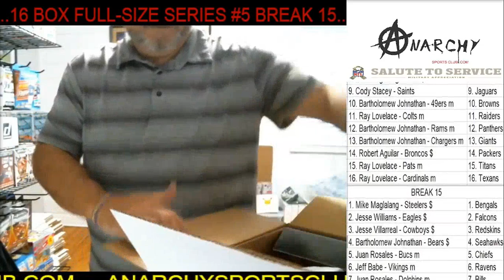Football Memorabilia Box Break - Drew Bledsoe Autographed Patriots Silver Football Helmet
Football Memorabilia Box
Patriots - Drew Bledsoe